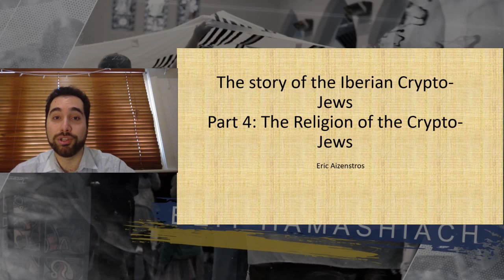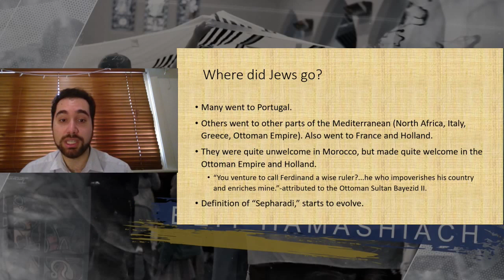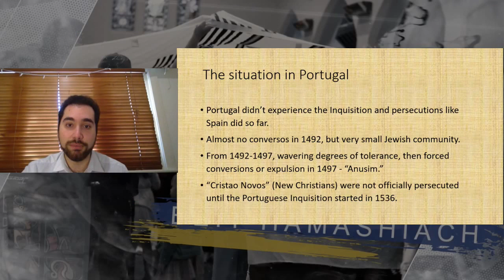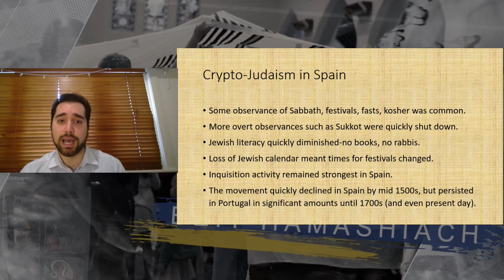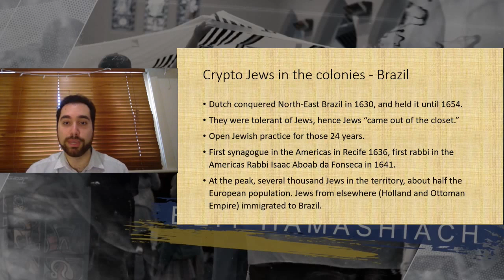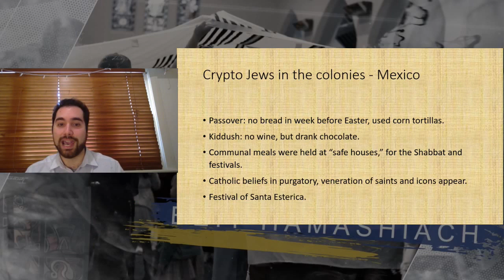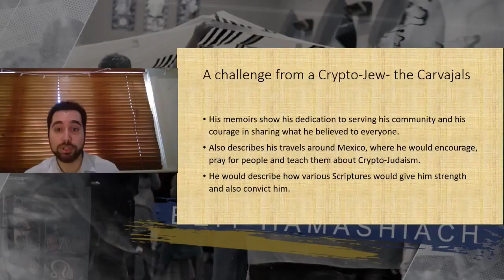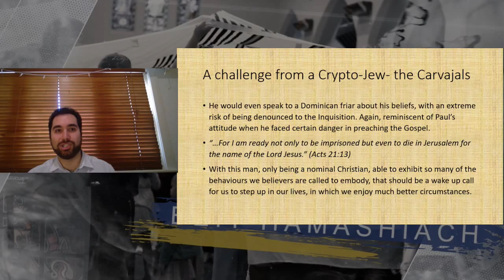Crypto Jews series #4 - Shacharit Service/Drash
Join us for Beit HaMashiach’s Shacharit Service every week at 9am. This is our traditional prayer service using Hebrew and English liturgy together with a short sermon(drash) mostly from the weekly Torah Portion (parashah).  During the coronavirus restrictions we have had to present our service remotely from our various leaders’ homes. This service explores Jewish prayer and presents it in a very simple (unplugged) fashion that is accessible for all people. Please come and join us for this meaningful and deeply spiritual prayer service.